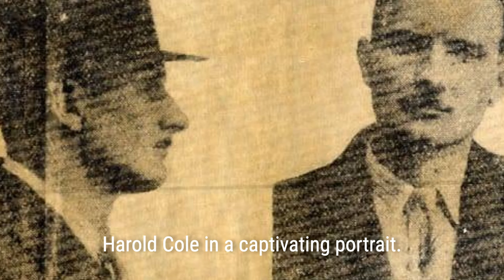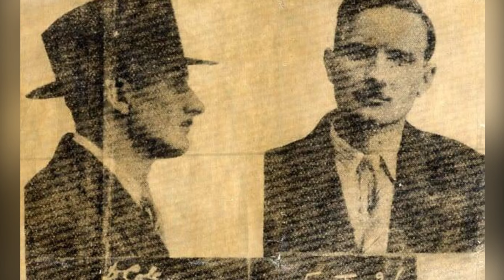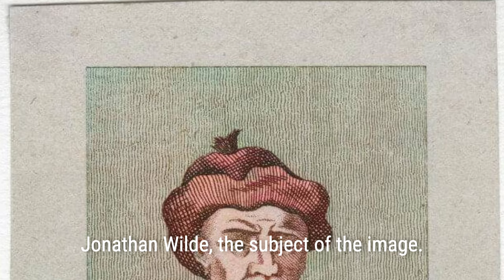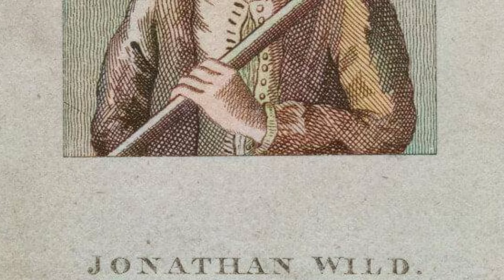Notorious Betrayers in History and their Consequences | Vivid History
Welcome to Vivid History! Bring you vivid and fascinating historical stories through colorized photos. Unveiling the stories of twelve historical figures who gained notoriety through their acts of betrayal, this article explores the dramatic consequences that followed. Discover how these individuals, including the cunning Jonathan Wilde, manipulated their way to power and wreaked havoc on those who crossed their paths. Delve into the dark world of double-crossing and the lasting impact it had on history.